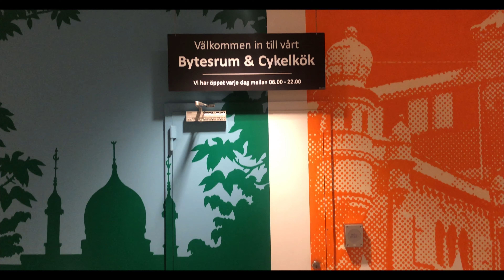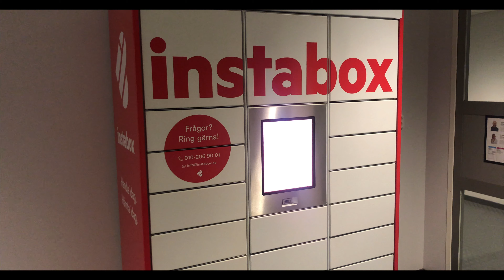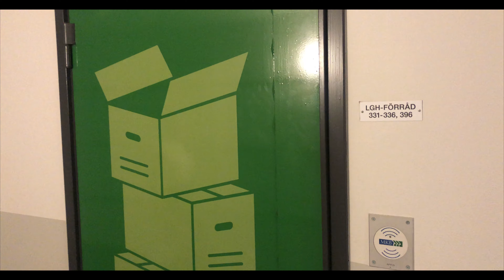Välkommen till Rönnen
En rundvandring för dig som ska flytta in på Rönnen. Varmt välkommen önskar MKB Student ❤